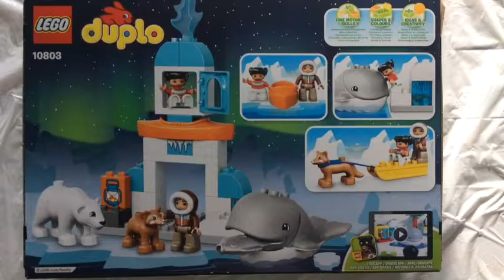LEGOS!!!AROUND THE WORLD DUPLO ESKIMOS!!!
Hi little Bugs and welcome to MihiBug's Toy Box Reviews!  I love Lego Duplo's so today I'm unboxing Around The World Eskimo Duplo!